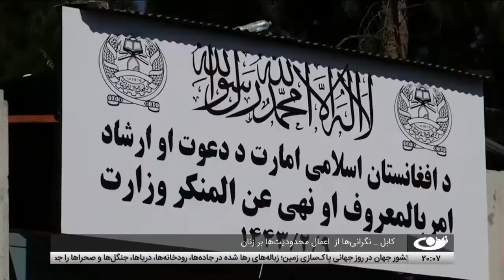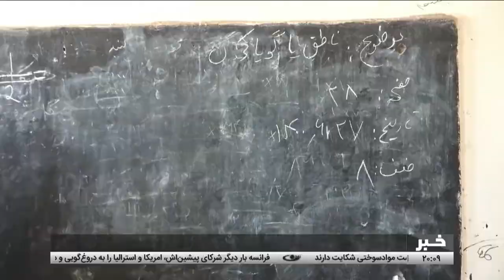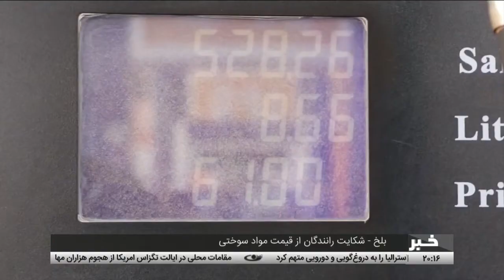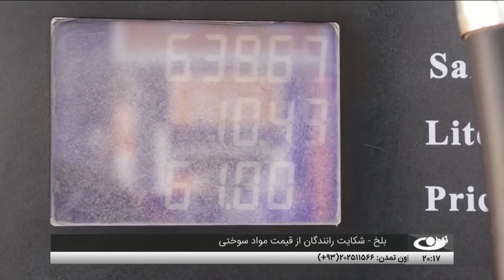اخبار ساعت 8 شب، 28سنبله1400- تلویزیون تمدن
خبرهای مهم امروز از افغانستان و جهان :
نگراني‌ها در مورد افغانستان و احتمال جان گرفتن دوباره تروريسم
کابل – نگراني‌ها از  اعمال محدوديت‌ها بر زنان
مردم هرات:  دخترانمان به مکتب برگردند
غزني – استقبال دانش‌آموزان از بازگشايي مکاتب
رسيدن محموله کمک‌هاي مواد خوراکي پاکستان به افغانستان
تاکيد شهردار کابل بر جلوگيري از غصب زمين و ساختمانهاي غيرقانوني
بلخ – شکايت رانندگان از قيمت مواد سوختي
تشديد تنش‌ها ميان فرانسه با شرکاي پيشين‌اش؛ امريکا و استراليا
بحران مهاجرت – هجوم هزاران مهاجر به مرزهاي امريکا
شرکت 50 ميليون نفر در روز جهاني پاکسازي زمين براي جمع آوري زباله‌ها
سازمان ملل: به آوار‌گان جنگ در افغانستان کمک مي‌کنيم
کتاب و بازار سرد کتابخواني درکشور
نرخ اسعار
آب و هوا
سرخط خبرها